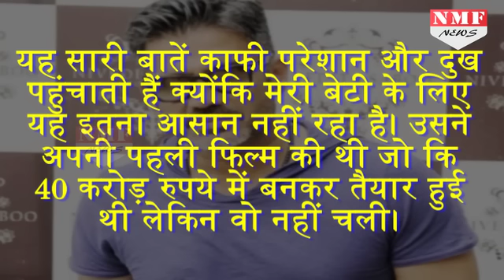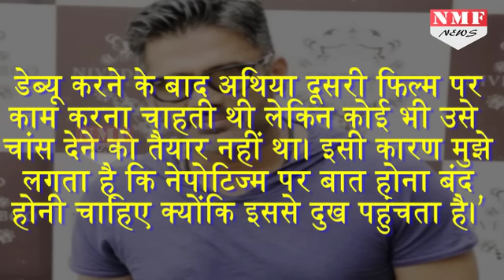Athiya Shetty को लेकर Suniel Shetty ने बयां किया अपना दर्द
Suniel Shetty on Bollywood’s nepotism debate: It HURTS because it wasn’t easy for my daughter Athiya Shetty. After Karan Johar, Kajol, now Suniel Shetty hits back at everyone who accuses actors of nepotism